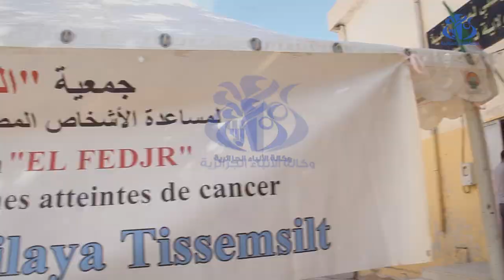تيسمسيلت: انطلاق فعاليات الشهر الوردي للوقاية من سرطان الثدي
تيسمسيلت(وأج)- نظمت جمعية " الفجر" لمساعدة المرضى المصابين بداء السرطان- تيسمسيلت، لمساعدة المرضى المصابين بالسرطان،  حملة تستهدف الكشف عن المرض لدى العنصر النسوي بمناسبة الشهر الوردي ( أكتوبر)